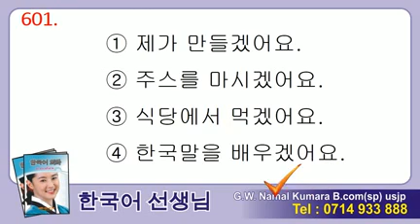Manjusawa 2 - Listening 601